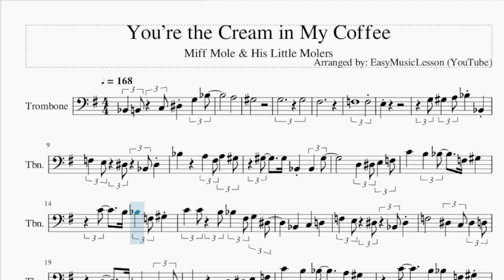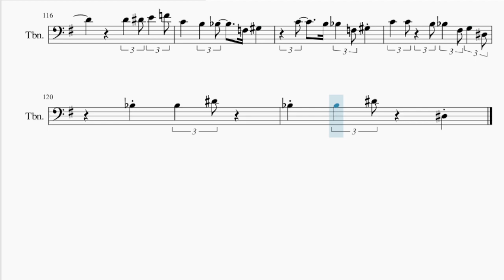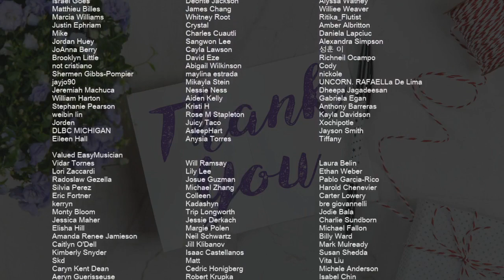Trombone Sheet Music: How to play You’re the Cream in My Coffee by Miff Mole & His Little Molers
Comment and let us know how the videos have helped you. It keeps us going! :)Here is a sheet music/tab video on the song You’re the Cream in My Coffee by Miff Mole & His Little Molers on the trombone. A trombone sheet music arrangement which is transposed to notes that are easily played by trombone, for the song You’re the Cream in My Coffee by Miff Mole & His Little Molers.

EasyMusicLesson teaches you to play the your favorite instrument, through well-arranged sheet music so that you too can learn how to play You’re the Cream in My Coffee by Miff Mole & His Little Molers on the trombone as fast as you can. A trombone sheet music with backing tracks to help your play the song better.

Chords of Trombone arrangement:
Eb Maj   Ab Maj   C Dom 7   Gb Maj   F Min   E Dim   Bb Maj
Eb Maj   Bb Maj   Bb Dom 7   Eb Maj   Eb Maj   Bb Maj   Bb Dom 7
Eb Maj   Eb Dom 7   Ab Maj   F Dom 7   Bb Dom 7   Eb Maj   Bb Maj
Bb Dom 7   Eb Maj   Eb Maj   Bb Maj   Bb Dom 7   Eb Maj   Eb Maj
Bb Maj   Bb Dom 7   Eb Maj   Eb Dom 7   Ab Maj   Bb Dom 7   Eb Maj
Eb Maj   Bb Maj   Bb Dom 7   Eb Maj   Eb Maj   C Dom 7   F Min
Ab Min   Ab Min   Bb Dom 7   Eb Maj   Eb Maj   C Dom 7   F Min
F Min   F Min   Bb Maj   Eb Maj   C Dom 7   F Min   Ab Min
Ab Min   Bb Dom 7   Eb Maj   G Min   F Min   Bb Dom 7   Eb Maj
Bb Maj   Bb Dom 7   Eb Maj   Eb Maj   Bb Maj   Bb Dom 7   Eb Maj
Eb Dom 7   Ab Maj   F Dom 7   Bb Dom 7   Eb Maj   Bb Maj   Bb Dom 7

Melody notes of Trombone:
Bb2   B2   C3 Eb3   G3   Bb3             A3
Ab3
G3             G3
Gb3
F3               F3
E3
G3 Ab3   A3 Bb3   Bb2
F3   E3   Eb3   Bb2 Eb3
Bb3         A3   Gb3 A3   Ab3
Ab3     Ab3 Bb2   Bb2   Ab3
D3   Eb3 E3   F3
C4     B3   Bb3     F3 Ab3
C4   C4   B3 Bb3   Gb3 G3   Eb3
Bb2     C3     D3
F3           Eb3   C3 Eb3   D3
D3   C3 Bb2   Bb2   C3
C4     B3   Bb3     A3 Ab3
G3 Ab3   Bb3 C4   D4
Eb4       Eb3     E3
E3       F3
Eb4       Eb3     E3   G4
F4
G3   F3 A3   G3 F3   Eb3
C4   Ab3 A3   G3         F3
Bb3       A3
Bb3   B3   C4   Db4     D4
F4   E4   Eb4   G3 Bb3
F4         Eb4   C4 Eb4   D4
D4   C4 Bb3   Bb3   C4
F4   F4   Eb4   G3     Ab3
A3   G4   D4 F4   Eb4
C4   Db4 C4   Bb3 F4     D4 F3
Bb3 Bb2     C3   C4   G3
Ab3   F3 D4   Db4 C4   Ab4 C4   Db4
D4   Db4   C4         Bb3
C4   Eb4 C4   Ab3 F3   Bb3   Eb3
F4   Ab4 D4   F4
Eb4   Bb3 C4   Eb3 G3   Bb3
G3   Ab3 A3   Bb3 Gb3   G3 Ab3   A3
F3   Gb3 G3   Ab3 D4   Ab3 Db4   Bb3
C4               C4
C4     Bb3   Db4     Bb3
C4   F4   D4   Bb3
C4 C4     C4 Ab3     F3   Eb3
Eb3   E3   F3
F4   D4 F4   D4 F4 F4
F4   D4   F4       D4
Ab3       A3
Bb3   B3     C4     D4     Eb3
G3   F3   Bb3 F3
Eb3 Eb3       Db3   Db3   C3
C4     Ab3   Ab3 F3   Bb3
Bb3           Bb2   B2
C3   Ab3 C3   Db3 D3   F3 Bb3   F3
D3   Db3   C3     B2
Ab3   F3 F4   D4 Bb3   G3   Eb3
C4   C4 C4   Bb3 Bb3
Eb4     D4 D4   C4
C4   Eb4     G3 Bb3 G3 Gb3 F3   Ab3
Eb4     G3 G4     D4
Eb4       Eb3
Bb3 Eb4 D4 Eb4 D4   C4 Eb4   C4
F3     Gb3   G3     Gb3 G3   Eb3
Eb4     D4 D4   C4 C4
Eb4   Eb4 C4   G3 Bb3 G3   F3   B2
Eb4       D4     Bb3
Eb3       C3     C4
D4 G4     D4   Bb3
D3         G4 G4   F4
F3 F4   F4 F4
Bb3 Gb4 G4   Gb3 F4     Eb4
F4   Eb4 G4   Eb4   G3
Bb3   Bb3 Eb3   G3     Bb3     A3
Bb3   C4   Bb3   Bb3 G3   F3
Bb2   D3 F3   Bb3
C4   B3 C4   Bb3       D4
D